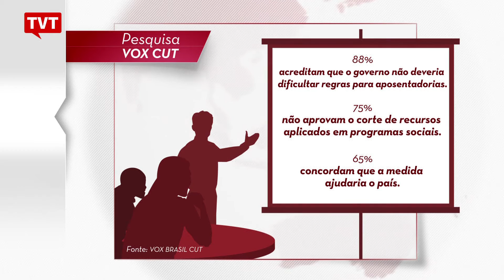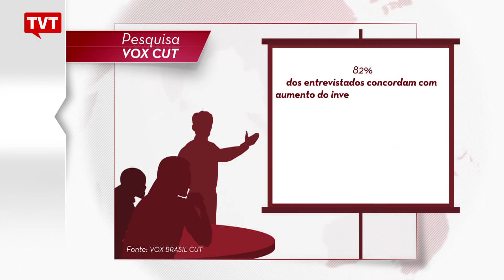Pesquisa Vox/CUT: 90% dos trabalhadores são contra mudanças na aposentadoria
Quase 90% dos trabalhadores brasileiros são contra mudanças nas regras da previdência social. Esta é uma das conclusões da pesquisa Vox do Brasil encomendada pela CUT, a Central Única dos Trabalhadores: a primeira pesquisa de opinião feita por uma central sindical brasileira, para saber o que os trabalhadores pensam sobre as medidas que estão sendo debatidas na área econômica do governo.